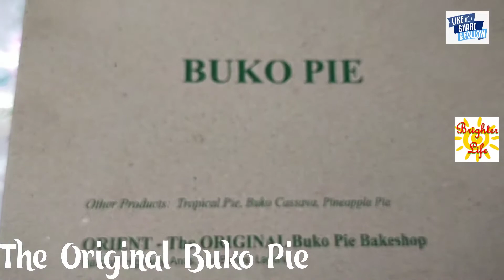The Original Buko Pie, ito talaga ang pinipilahan na store sa Los Banos Laguna, ito ang authentic👍🥇🥇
The Original Buko Pie, ito talaga ang pinipilahan na store sa Los Banos Laguna, pag napadaan ka dapat bumili ka nito kung hindi manghihinayang ka...